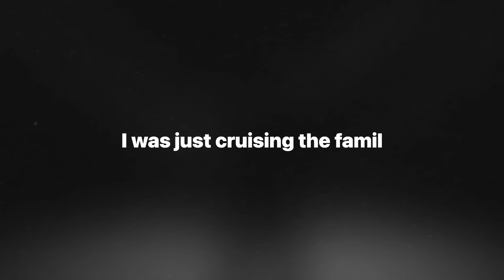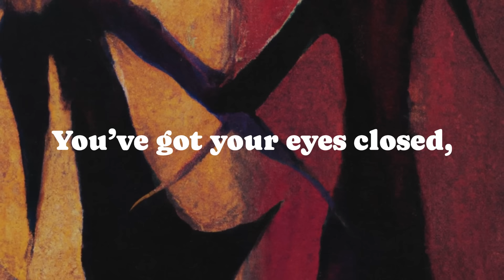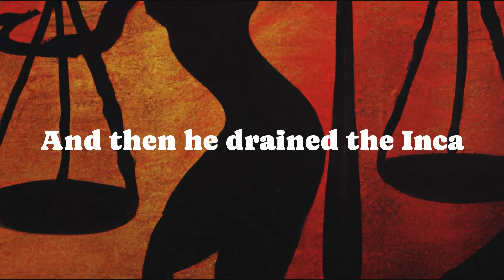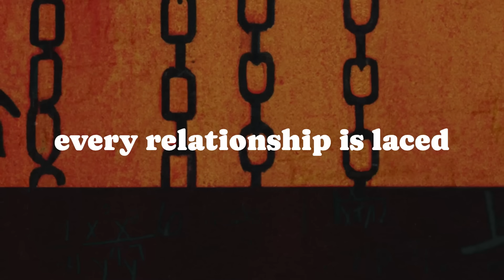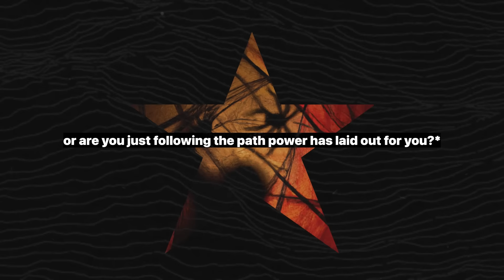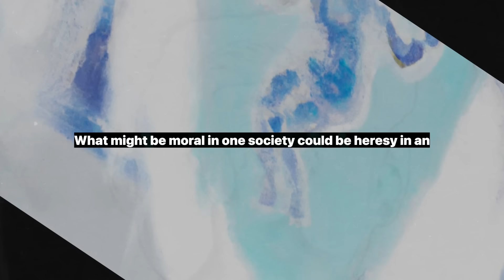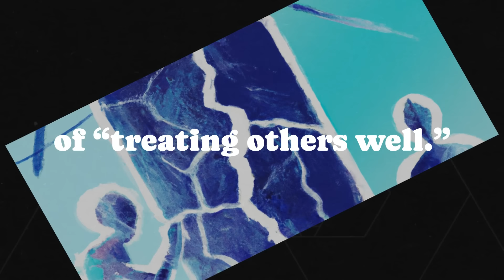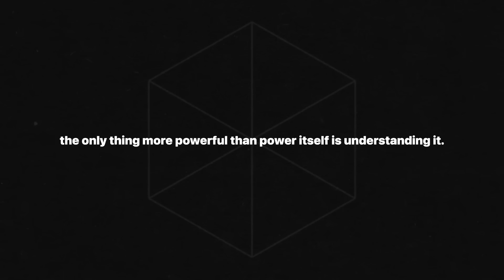This is Fatally Flawed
In this video, we dive headfirst into Daniel Lehewych’s thought-provoking article, *The Limits of the Golden Rule in the Face of Power Dynamics*. What happens when morality, like the Golden Rule, collides with the harsh reality of power? We explore how power shapes everything, from personal relationships to historical events, and why our most cherished moral ideals might be nothing more than tools for control. Along the way, we challenge the assumptions you hold about fairness, kindness, and whether true morality can survive in a world governed by power.